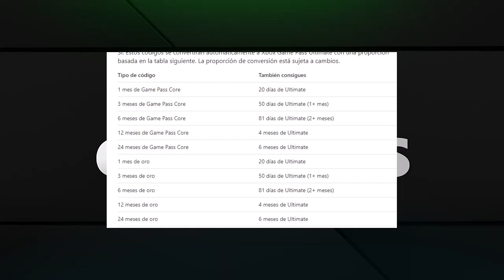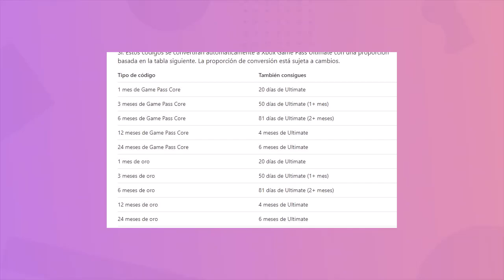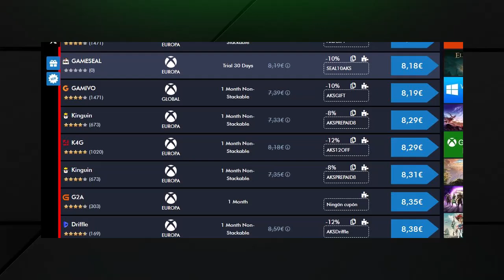NUNCA Hagas esto SI Tienes GAME PASS ULTIMATE ✅ CONVERSION ✅ con CORE [PARTE 2]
Consigue de esta manera tu gamepass Ultimate muy barato con la conversion

✅ Caja Nox Hummer MC PRO
✅ Placa base ASUS PRIME H510M-E
✅ Procesador Intel Core i7-10700K
✅ Memoria Ram Kingston FURY Renegade
✅ Memoria SO Samsung 970 EVO Plus
✅ Fuente de alimentacion Corsair RM850e
✅ Refrigeración Cooler Master MasterLiquid ML240L V2
✅ Almacenamiento Crucial MX500 1TB
✅ hdd Seagate BarraCuda, 1 TB
✅ PICTEK Teclado mecánico
✅ Cascos Corsair HS50 Pro
✅ Altavoz Energy Sistem Box 1+
✅ Monitor HP OMEN 25
✅ Grafica ASUS Dual GeForce RTX 2060
💖Apóyanos con Amazon